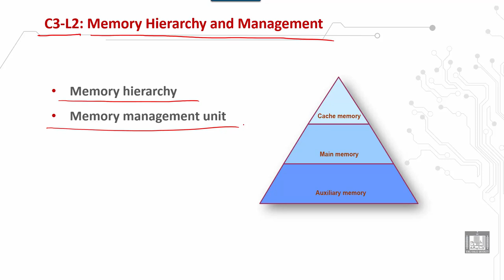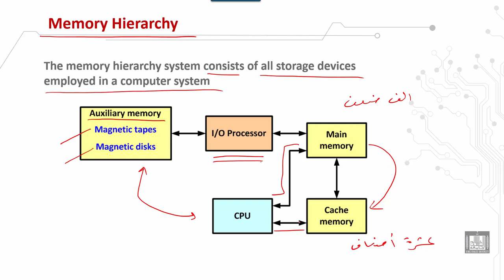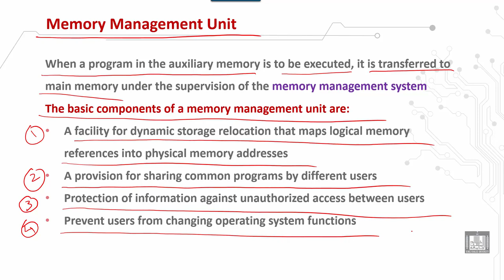Computer Organization 2 | C3 - L2 | Memory hierarchy and management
الوحدة 3 : Memory Organization
الدرس 2 : Memory hierarchy and management
 Memory hierarchy
 Memory management unit